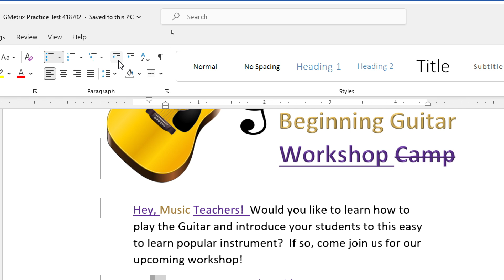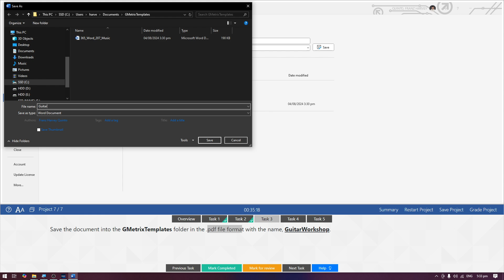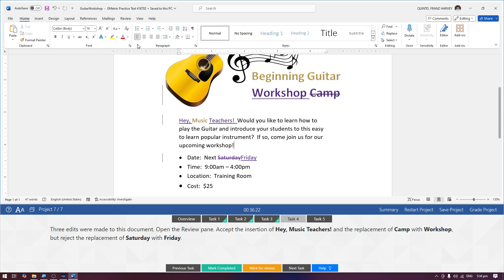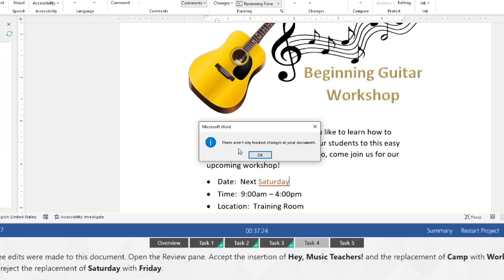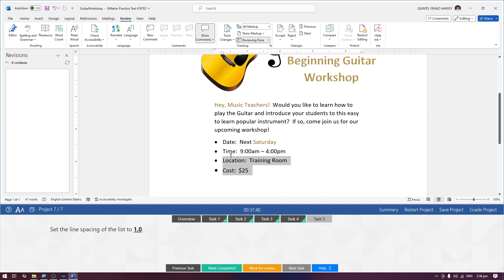MOS Word 365 Apps | Practice Exam 2: Project 7 of 7 [Filipino]